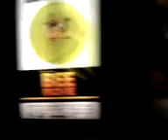Elevator Freak on a Leash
(Completely spontaneous) Two crazy guys moshing to Korn's "Freak on a Leash" in an elevator. Watch for the timing with the elevator ding. (The first 30 seconds are the only significant part; the rest is unimportant)